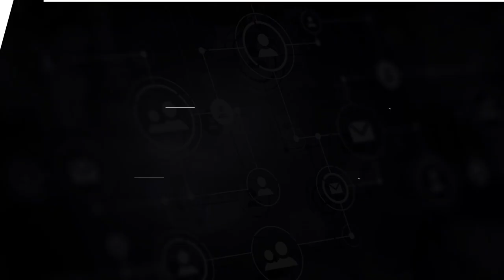Жители Химок жалуются на действующую управляющую компанию. 24.11.2020